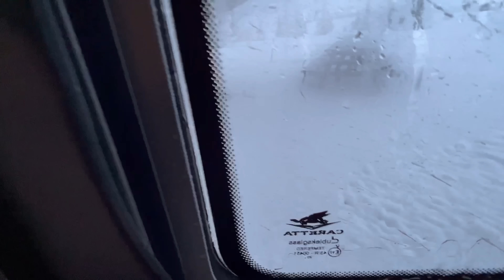-22 DERECEDE BUZ GİBİ HAVADA KAMP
-22 DERECEDE BUZ GİBİ HAVADA KAMP

Yeni bir kış ve kar kampı ile karşınızdayız. Bu videomuzda -22 derecede buz pistini andıran yolları aşarak ulaştığımız ve tabiatını hiç bilmediğimiz bir bölgede aniden değişen çetin hava koşullarında kamp yapmaya çalıştık. Şartları sonuna kadar zorlamayı sevdiğimiz için çayımızı ve yemeğimizi sıcak bir çadır veya karavan içinde değil; dışarıda doğayı gerçekten hissederek ve doğayı esaslıca yaşayarak yapmayı tercih ettik. İlerleyen saatlerde ise eşine az rastlanır bir durumla karşılaştık.

Bu maceramızda neler yaşadığımızı görmek isterseniz videoyu sonuna kadar izlemenizi tavsiye ederiz.

İyi seyirler dileriz.